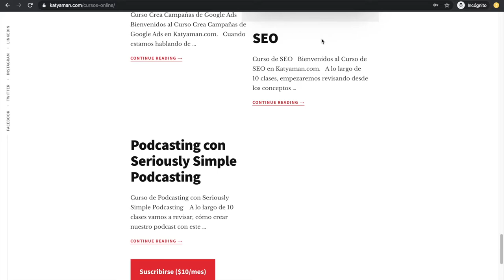374. Requisitos para lanzar tu proyecto en Crowdfunding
A propósito de la ley de emprendimiento hablamos con un experto español en crowdfunding, para que nos dé luces, de los requisitos para lanzar un proyecto de crowdfunding.